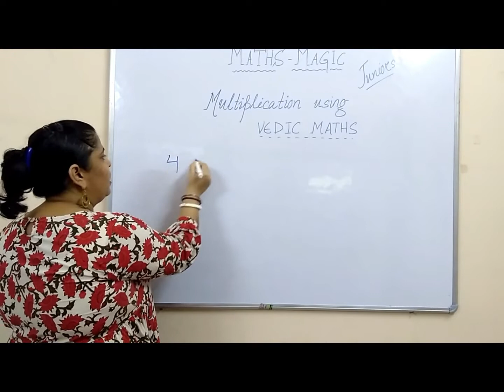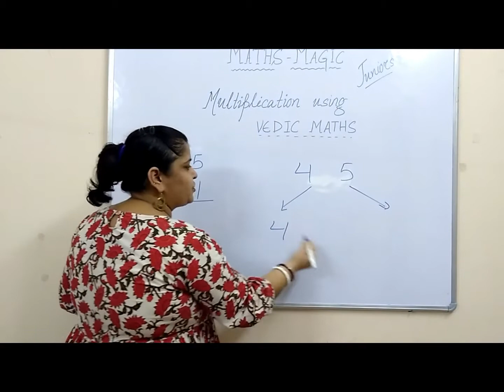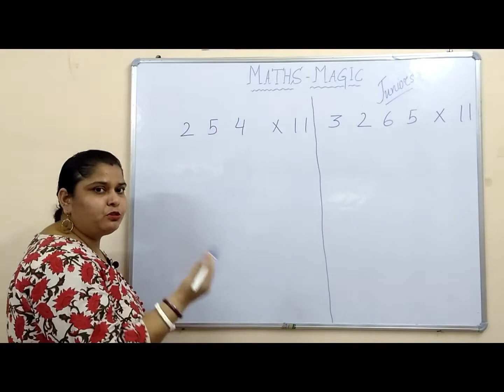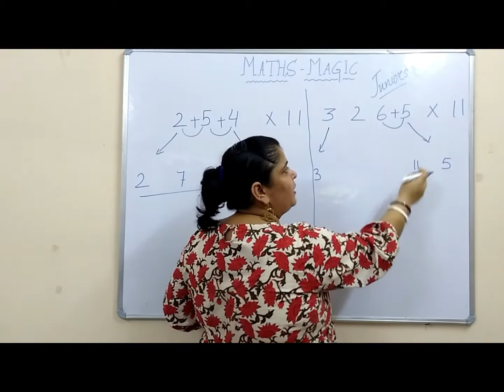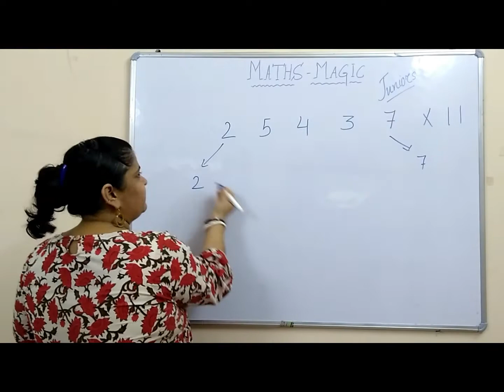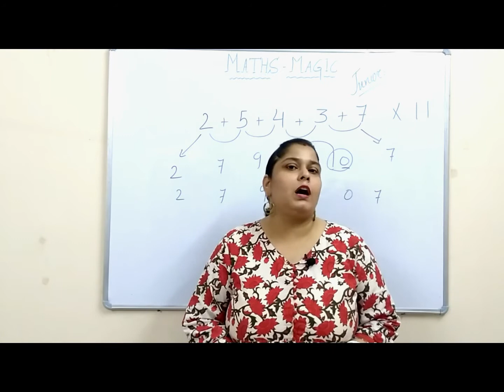Multiplication Trick Using Vedic Maths | Maths Magic Juniors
Hello viewers, this video is about a vedic maths principle which will help you solve multiplication sums of 11 within few seconds. It's very easy and effective too.

If you find this video useful then do